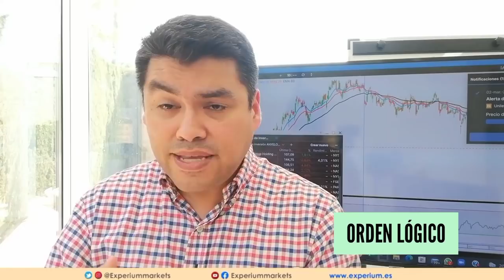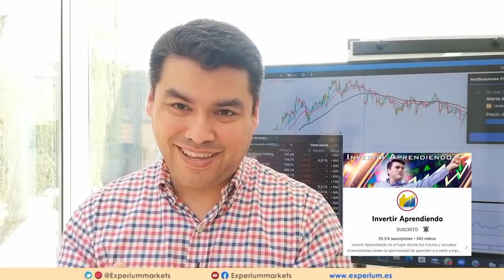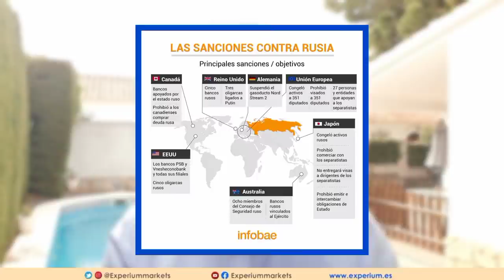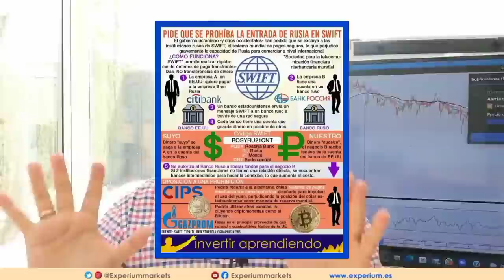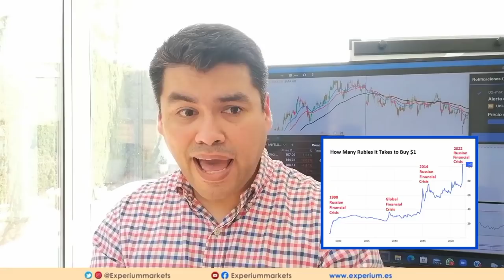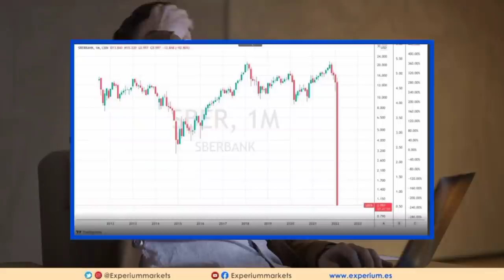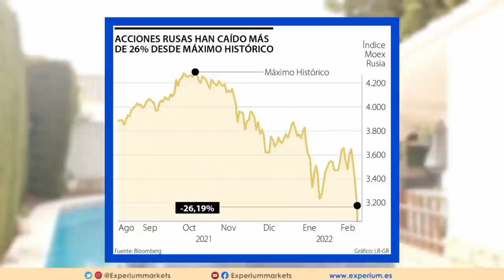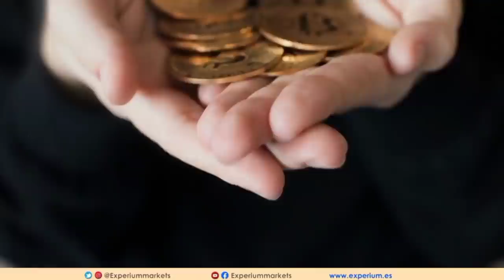🔴 El PLAN SECRETO de PUTIN para DESTRUIR la ECONOMIA MUNDIAL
🔴 Esta es la TERCERA GUERRA MUNDIAL pero económica, pero además de las terribles consecuencias de la INVASIÓN de UCRANIA, sus mayores consecuencias serán ECONOMICAS.

ATENCIÓN!!! Quienes nos quieran acompañar en el Seminario COMO CRECER UNA CUENTA PEQUEÑA DE TRADING deben escribir un correo a para ser registrados.

🟢 PLAZAS YA DISPONIBLES 🟢 CRECER UNA CUENTA DE TRADING | 👉 Aprende a hacer Trading
💻👇 Apúntate al nuevo CURSO online de Invertir Aprendiendo 2022 (Plazas ABIERTAS):
► Formación continua con ejemplos reales.

👉 En este video nos enfocaremos en los siguientes temas relacionados con la GUERRA ECONOMICA desatada por el conflicto en UCRANIA:
► Hablaremos del personaje del momento en todo esto.
► Explicaremos las CONEXIONES ocultas entre Europa y RUSIA.
► Analizaremos en conjunto INFLACIÓN, PETROLEO, TIPOS DE INTERES.
► Comentaremos NOVEDADES sobre el proceso de INVERTIR 50.000 Euros en medio de esta CRISIS.